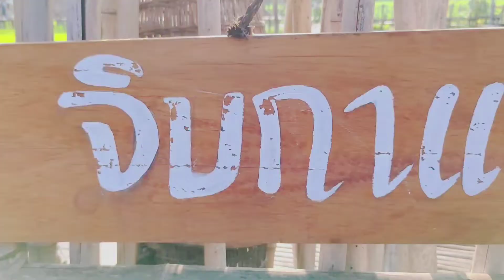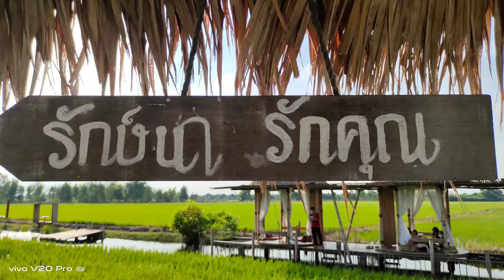เที่ยวไปรักษ์นาอยุธยา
รักษ์นาอยุธยา พรชัยตะกร้ออินดี้ ท่องเที่ยว ฝากกดติดตาม แค่แชร์ก็เท่ากับสนับสนุนเราแล้ว ขอบคุณครับ ติดตามเรื่องราวดีๆ ความคิดดีๆ คลิปใหม่ๆ
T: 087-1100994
^^ ยินดีที่ได้รู้จักนะครับผม ^^